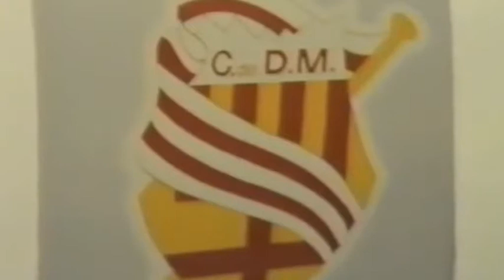Fa cinquanta anys que Ràdio Manresa transmet en directe els partits de bàsquet